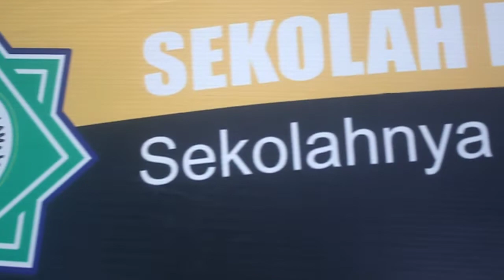COOKING DAY || SDI ASMAUL HUSNA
Alhamdulillah, di hari jum'at 31_01_20 kita berkesempatan untuk mengadakang outing class yang bertema "COOKING DAY". Anak-anak diajarin bagaimana cara membuat dan memasak sebuah penthol/cilok. Udah segitu aja. Terima kasih.
Acara : Cooking Day
Penyelenggara : SDI Asmaul Husna
Lokasi : Ponpes Al-Islam Cirebon